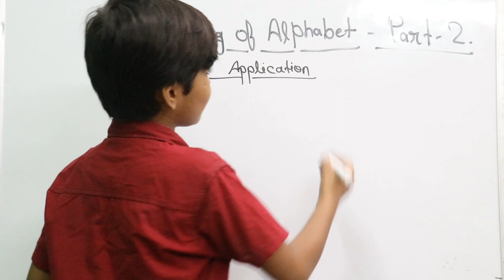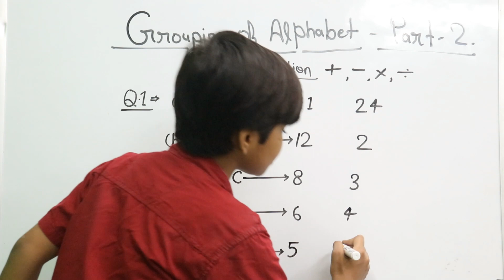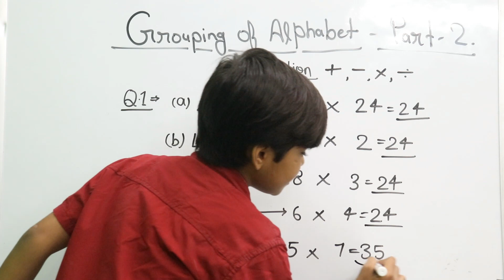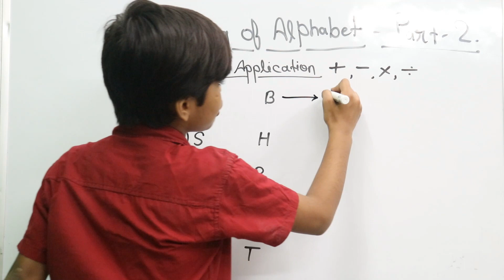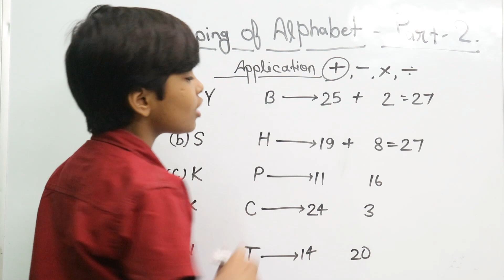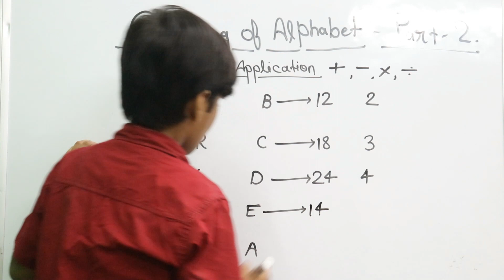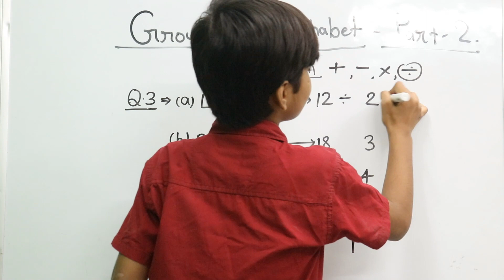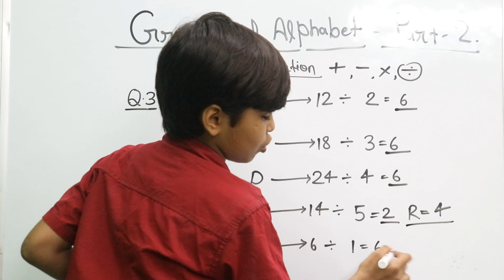रीजनिंग || Grouping of Alphabet-questions || Application in Reasoning---rn glory (chhote sir)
HELLO DOSTO !

Swagat hai aapka ek new video me aur is video me hum aap logo ko bataenge reasoning me grouping of alphabet part 1st me Application ke bare me

to dosto agar apko ye video pasand aayegi to please is video ko like aur channel ko subscribe jarur kar digiega iske sath hi bell icon ko jarur press kar digiega jisse meri har nai video ki notification sabse pahle aap sab ke pas pahuch sake to milte hai apni agli video me tabtak ke liye mere sabhi dosto ko mere taraf se Jai Hind Jai Bharat